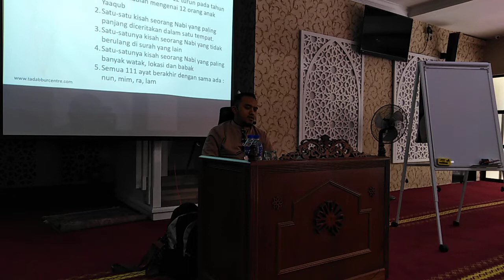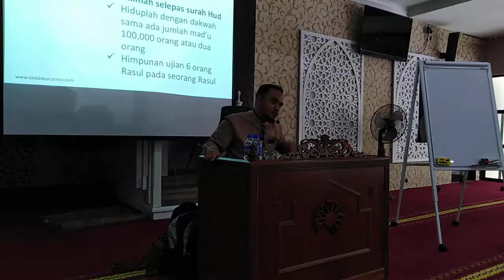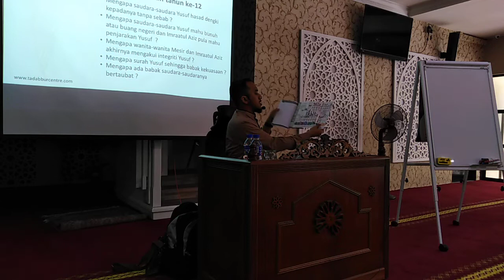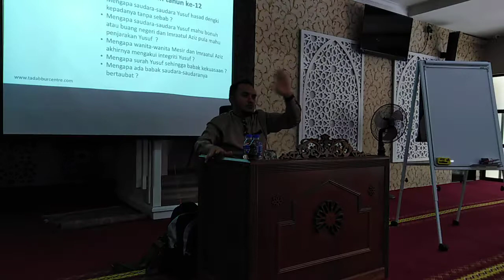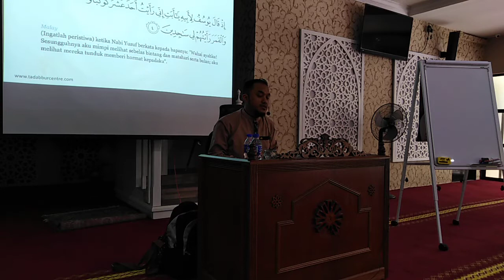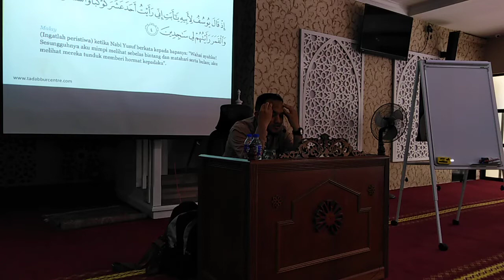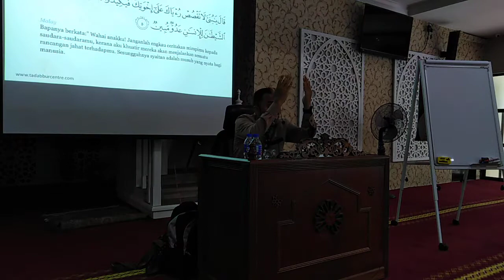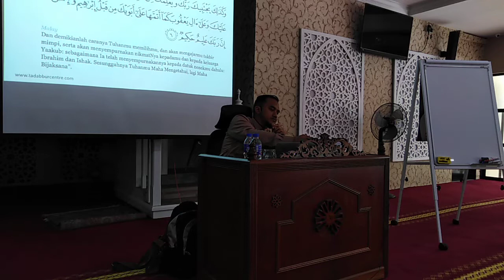Kuliah Refleksi Al Quran Surah Yusuf oleh Ustaz Syaari Ab Rahman di Surau Nur Ikhwan Rawang Perdana,